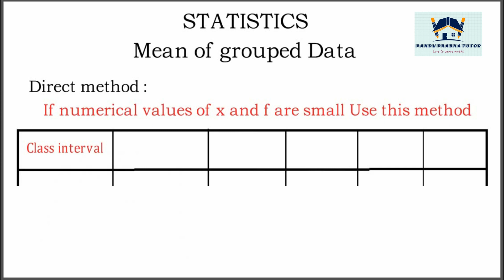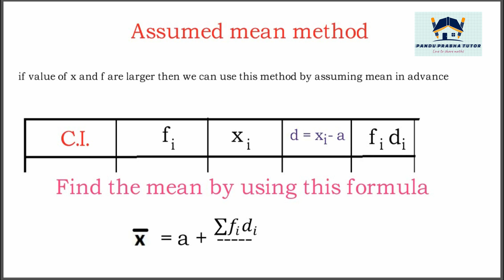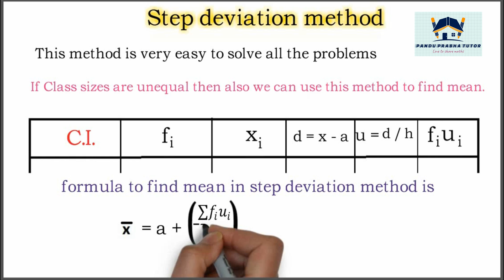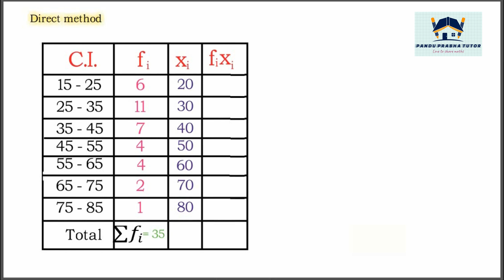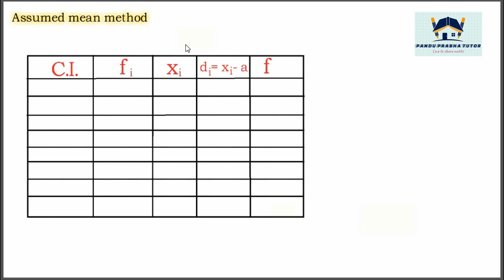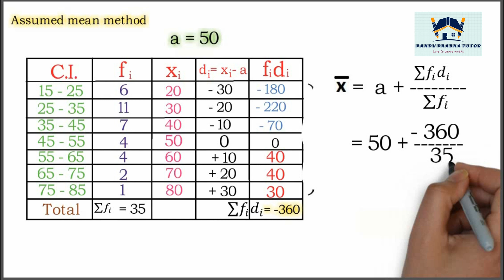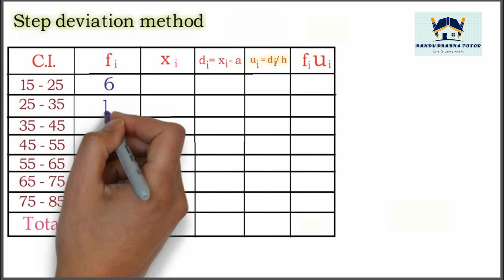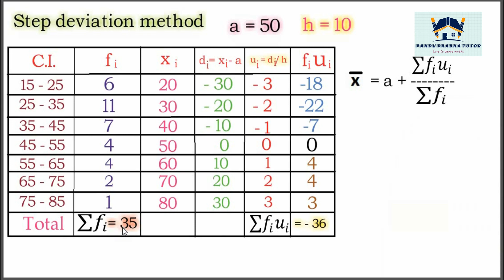Statistics Finding Mean by different methods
In this video you will learn how to find mean of grouped data by three methods namely , Direct method , Assumed mean method and Step deviation method
5:40 Direct method of finding mean
8:40 Assumed mean method
12:14 Step deviation method